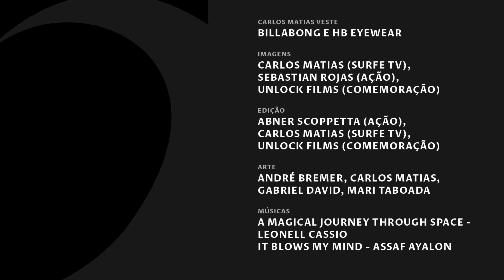Hexacampeão mundial na Praia da Grama - Guilherme Tâmega comemora os 50 anos piscina e na Surf Trunk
Com 24 vitórias na elite do Bodyboarding e hexacampeão mundial, Guilherme Tâmega é um dos maiores nomes dos esportes de ação aquáticos da história. Ele atualmente vive no Havaí, mas escolheu o Brasil para comemorar os 50 anos de idade.

Tâmega reuniu os amigos da equipe GT Boards, Abner Scoppetta, Felipe Dellacqua e Johnie alves, e os quatro partiram juntos para a Praia da Grama, piscina de ondas artificiais localizada Itupeva, São Paulo. Além disso, o bodyboarder fez a festa com a galera na loja Surf Trunk, em Santos.

Imagens:
Carlos Matias (SURFE TV), Sebastian Rojas (Ação) e Unlock Films (Comemoração).

Edição:
Abner Scoppeta (Ação), Carlos Matias (SURFE TV) e Unlock Films (Comemoração).

Músicas:
A Magical Journey Through Space - Leonell Cassio e It Blows My Mind - Assaf Ayalon.